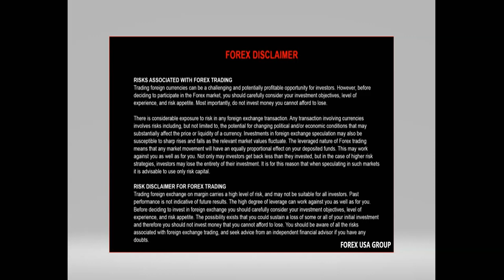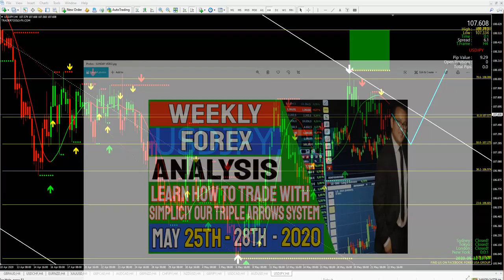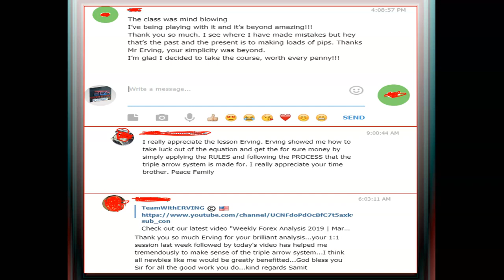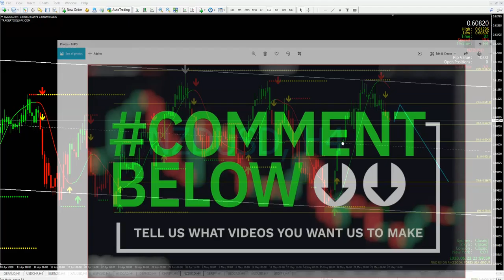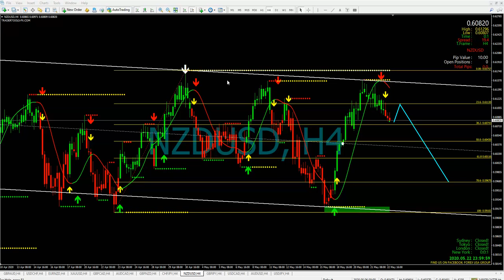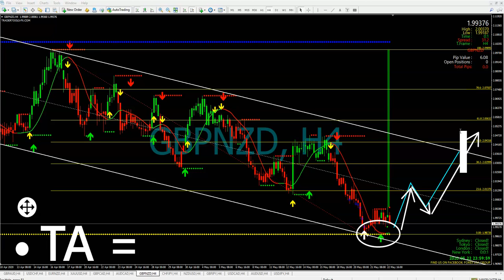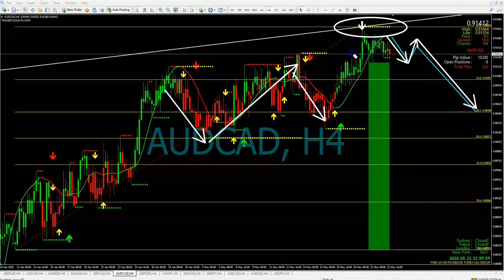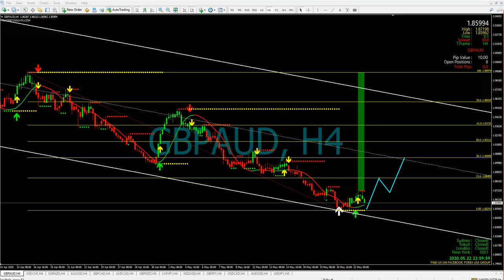FULL WEEK FOREX ANALYSIS MAY 25th -29th 2020-TRIPLE ARROWS SYSTEM|HOW TO TRADE FOREX- DAY TRADING FX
My Experience Using Forex Signal Services, BEST FOREX PAIRS TO TRADE-IN 2020, Support and Resistance Secrets, forex trading for beginners, what is a forex and how does it work, what is forex?, Elliott wave, Fibonacci, BEST FOREX PAIRS TO TRADE-IN 2020! How To Never Go Broke Investing In Stocks, Can You Make a Living from Copy Trading? how to start trading forex in 2020, how to start forex trading in 2020, how to start trading forex, how to start forex trading, how to start trading forex for beginners, how to start trading forex today, how to start forex trading for beginners, how to start forex trading with $100, forex trading for beginners, forex for beginners, forex for beginners 2020, forex trading for beginners 2020, forex, forex trading, forex trader, how to count pips, forex for beginners, how to scalp, how to use Fibonacci, forex strategy, how to count pips, forex for beginners, how to scalp, forex strategy, how to make money online, super ez forex, triple arrow system, forex market crash 2020, I Tried Forex Day Trading for a Week  (Complete Beginner
Forex trading concept and a forex strategy are all that you need, we have the same concept as Elliott wave and Dow theory about that the market move in waves but we have our own methodology and our own technical analysis techniques, Simplicity in forex trading

FX Trading can be based on Technical Analysis and Fundamental analysis, but how to trade forex? it is a different story,  we do weekly outlook and we believe that the market moves in waves but no one can explain this to you more than us, as here, you will see the truth about forex strategy, fx trading, day trading, gold price, oil price, how to trade forex, technical analysis, wave analysis, weekly outlook, swing trading, forex forecast

Day trader you are or any type of traders, you can benefit from our weekly outlook. We use advanced analysis techniques in order to trade the market and after this, we look for potential opportunities and target areas for the coming week and the weeks ahead (weekly outlook)

We help solve this problem by providing you with key traits and criteria we look for when identifying and finding support and resistance levels.